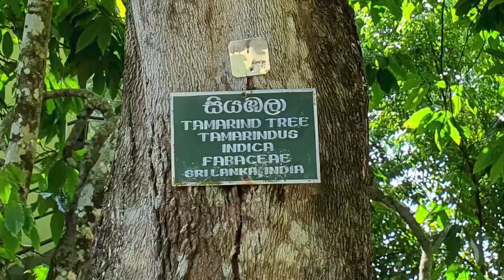Gampaha Botanical Garden Photo Slideshow - video 2